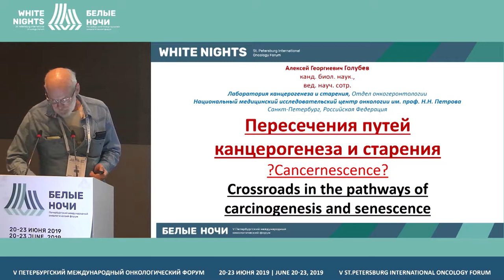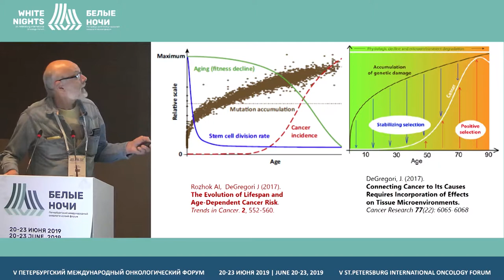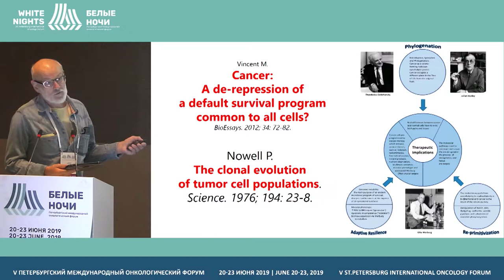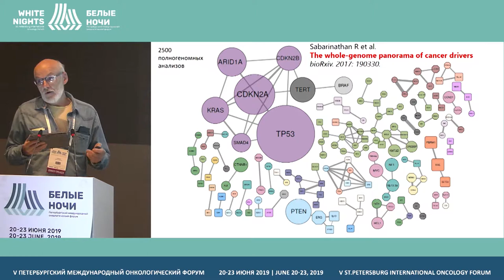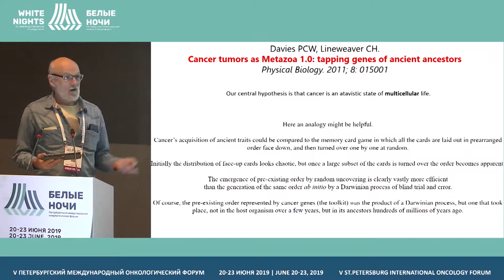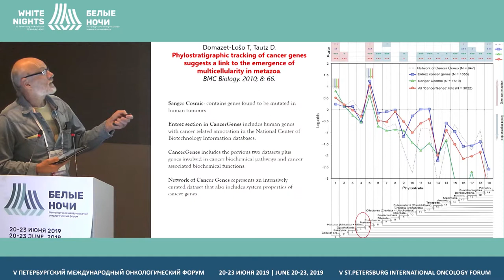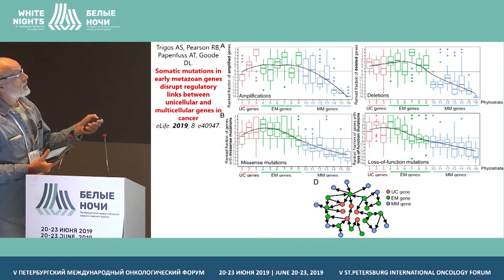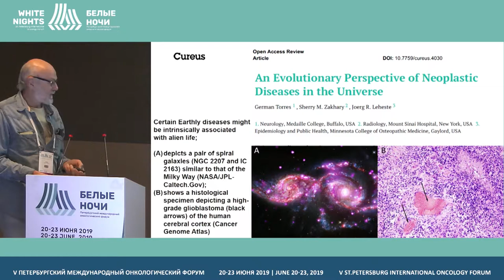Tumors in evolution and evolution in tumors (Alexei Golubev)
Alexei Golubev, FSBI «N.N. Petrov NMRC of oncology» of the Ministry ofHealthcare of the Russian Federation, St.Petersburg